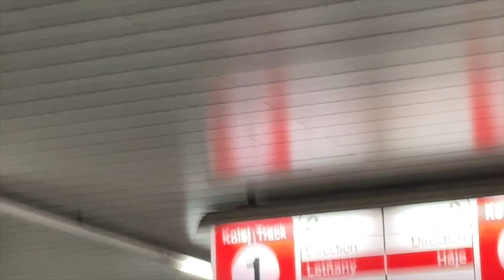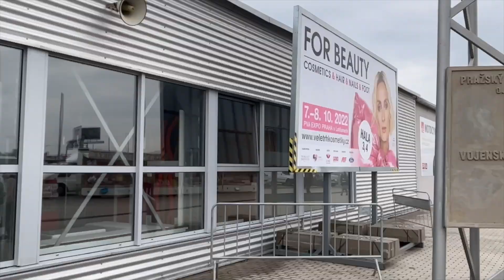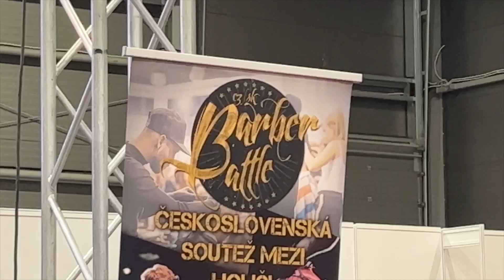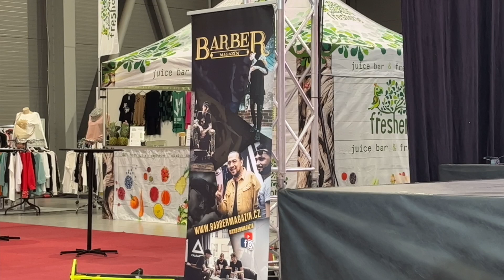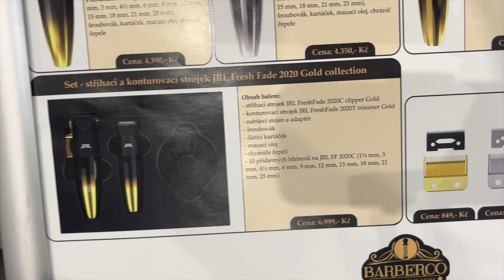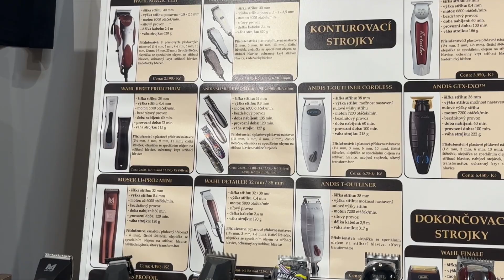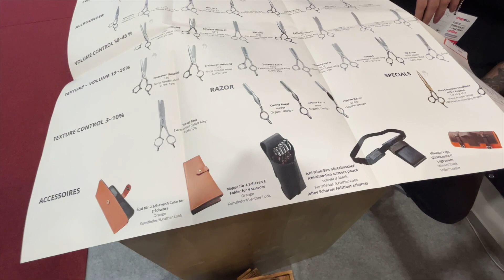Barber Battle 2022 "Junior"